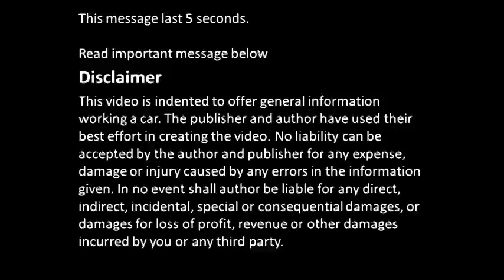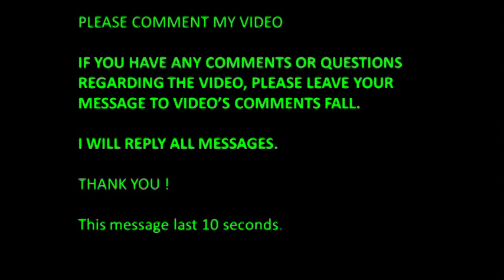How to assemble engine VVT-i Toyota Part 23: Clutch installation